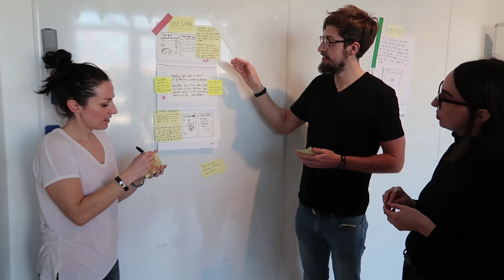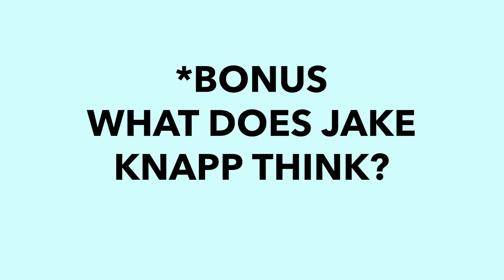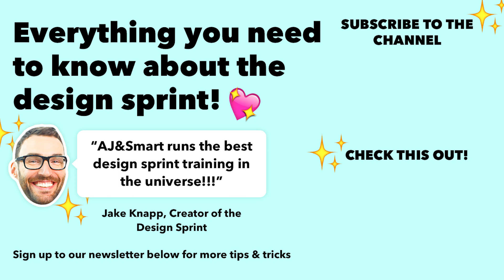IS THE DESIGN SPRINT A TREND? (WITH JAKE KNAPP)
Sign up for our newsletter and get our "Intro to Design Sprints"

THIS ONE FEATURES JAKE KNAPP (the creator of the Design Sprint)!
It is a question we've been asking ourselves since we began offering the design sprint to our clients a couple years ago! So we've got some serious opinions about it!!

What do you think? Is the Design Sprint just a trend? Or is it something bigger that we'll be working with for years to come?